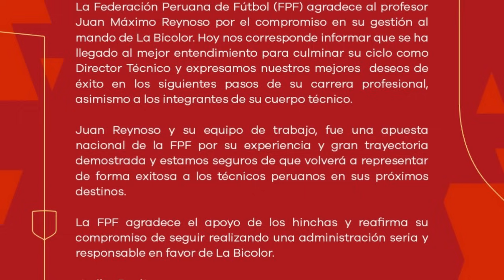CONFIRMADO SE FUE PERO CON 2 MILLONES- FERRARI SE DESQUITA CON LA PRENSA- FOSSATI YA ES DT DE PERU